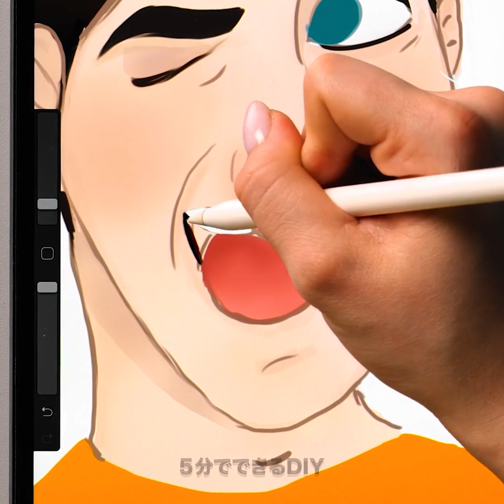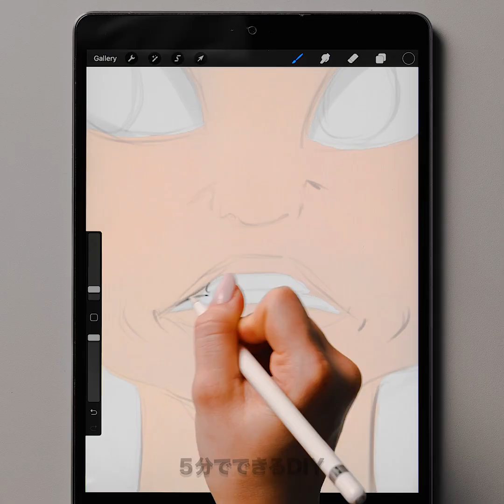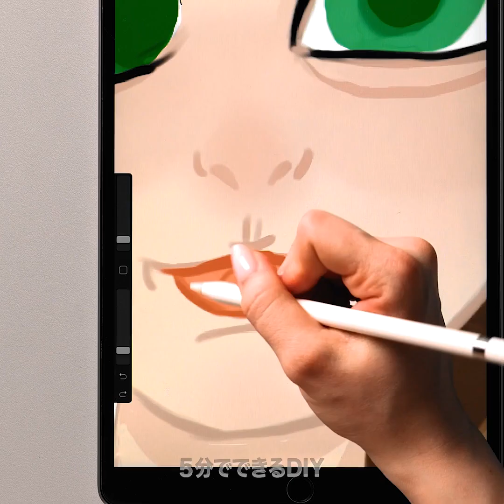誰でも出来るおもしろ手のひらアートのアイディア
コミックアートを描いたり、自分だけの風景画をノートに描いてみたいですか？今日紹介するトリックを使ってシンプルに描いてみましょう！自分一人で描けるように、少しずつ練習していきましょう！
それでは、今日紹介するお絵かきハックを試してみてくださいね！
アートの世界は広いですから、どんどん挑戦してくださいね！
たくさん練習して、腕をあげましょう！

00:00 – 小さい犬
02:00 – 簡単に描ける動物
04:30 – 遠近感を使ったアート
06:25 – びっくりシティー